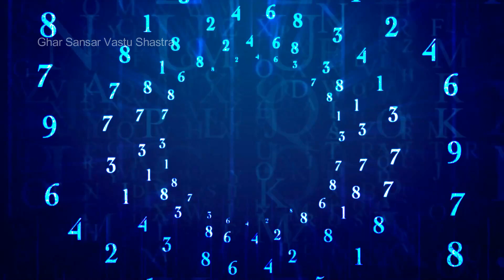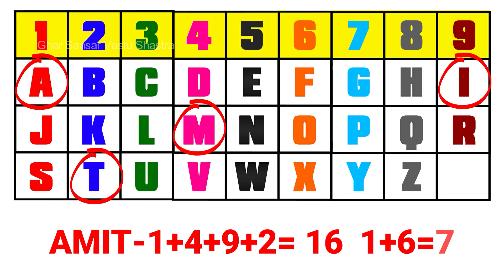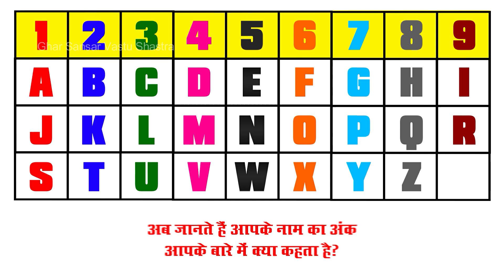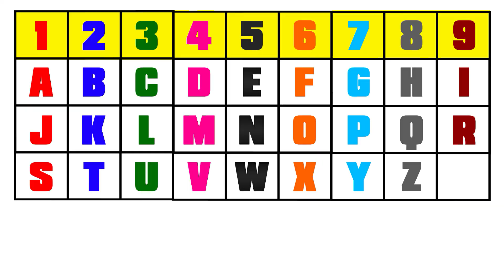अपने नाम के अंक से जाने अपने बारे में एक जरुरी बात जो आपको कोई नहीं बताएगा | Numerology